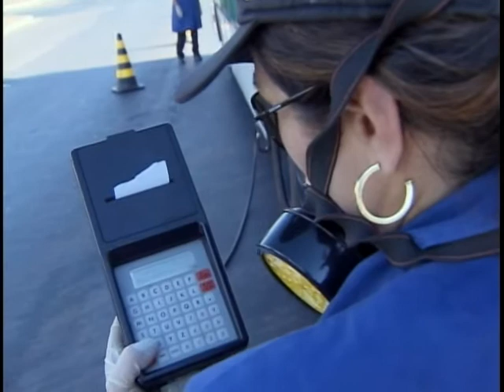Conama estabelece novas medidas para fabricação de máquinas agrícolas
NBR  Notícias - 12.08.11: Motos e máquinas agrícolas vão ter que sair da fábrica com motores que tenham menor emissão de gases. È mais uma iniciativa para diminuir a poluição.
NBR  Notícias - 12.08.11: A medida faz parte do Programa de Controle da Poluição do Ar e partiu de uma resolução aprovada pelo Conselho Nacional do Meio Ambiente. As fábricas vão ter prazo para se adaptarem às mudanças.